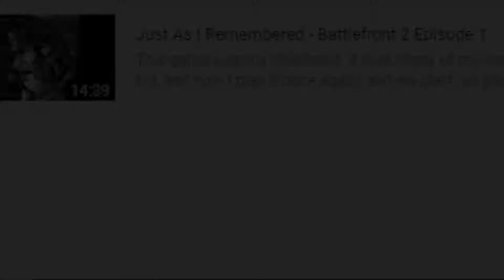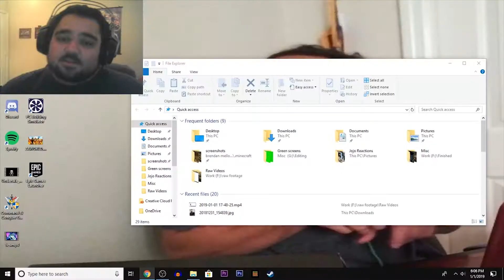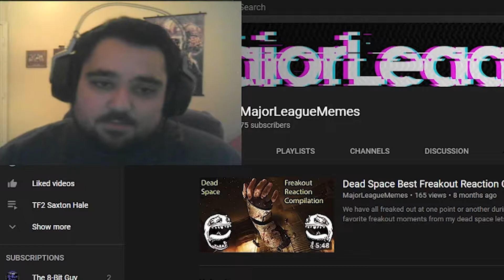An Anniversary...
Its been exactly 1 year since I started youtube...